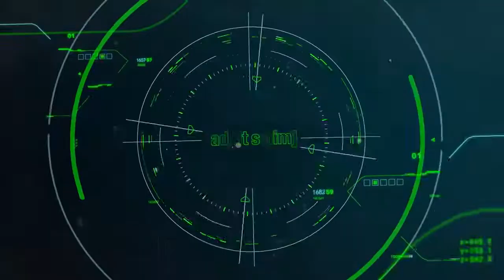Toonami - Dragon Ball Super Finale Promo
48 Hours until the final episode of DragonBallSuper, on Toonami!